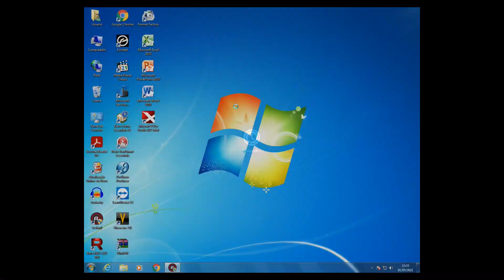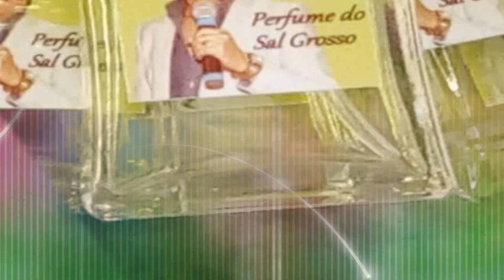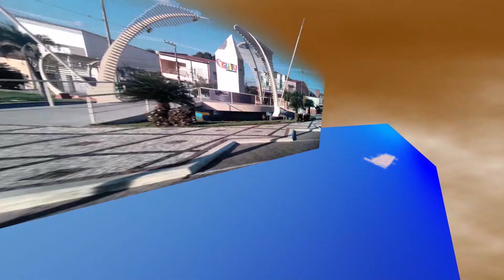Abertura do DVD "Duplex 2 Super Sucessos: Aladdin / Hércules" (2009)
Atendendo a pedido do canal Embuense YT, vamos conferir a abertura do DVD da coletânea "Duplex - 2 Super Sucessos", lançado pela Spectra Nova em 2009 (conforme dados de arquivo VOB). Embora o menu seja produzido pela ETC Filmes (SP). A capa do filme possui um acabamento quase genérico, mas o próprio disco diz outra. O DVD é da Spectra, mas o conteúdo nada mais é do que a fita de vídeo lançada pela Cosmos Vídeo nos anos 90, embora oriunda de fita Betacam ou de 3 vídeocassetes acoplados numa placa de vídeo, creio eu.

0:00 Abertura com vinhetas e classificação indicativa
0:06 Classificação Livre
0:16 Vinheta Recorda Sat (desde 2021)
0:32 Aguardando o DVD
0:38 Letreiros de aviso da True Tech
0:48 Vinheta Spectra Nova (2008)
0:57 Menu "Duplex - 2 Super Sucessos"
1:32 Menu estático "Alladin"
1:38 Vinhetas Cosmos Vídeo e Goodtimes Home Video Platinum Series
2:06 Menu "Duplex - 2 Super Sucessos" & Menu estático "Hércules"
2:19 Vinheta TV Canal A "Senti Firmeza Demacol"
2:24 Merchan do Perfume do Sal Grosso (c/ Paulo Silva)
3:40 Studio Foto Centro (incompleto) [créditos: Mídia A Crítica]
3:53 Primaluísa Óculos / Ótica Brasil

Embora a Spectra Nova edite "Hércules" dessa maneira, o lançamento da Cosmos Vídeo em VHS veio sob o título de "A Conquista de Hércules". No DVD, eles deixaram passar isso, e ainda cortaram a intro da Cosmos e da Goodtimes.